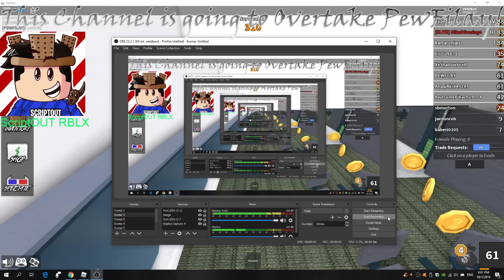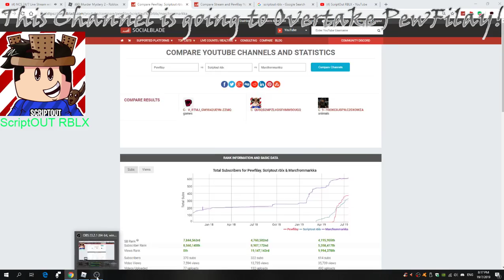THIS CHANNEL WILL OVERTAKE PEWFILAY!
NO! that not going to happen xD